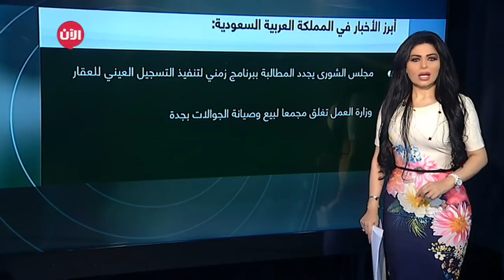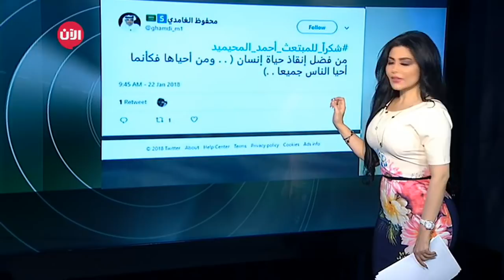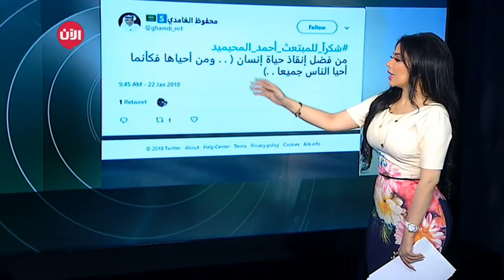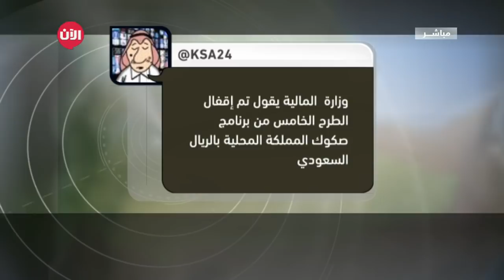الوطن اليوم | بعد فيديو "البائعة أم نايف".. الصحافي "الصالح": لم أقطع رزقها وتصرفها خاطئ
أبرز العناوين:
من مطار حائل.. "سبق" ترصد وصول منقذ سيدة "حريق الدفاية"
تعرف على قصة الطفل حسين_الراشد.. مولود بلا أطراف كيف أصبح بطلاً رياضياً؟
بعد فيديو "البائعة أم_نايف".. الصحافي "الصالح": لم أقطع رزقها وتصرفها خاطئ